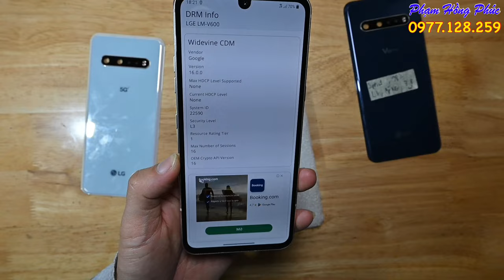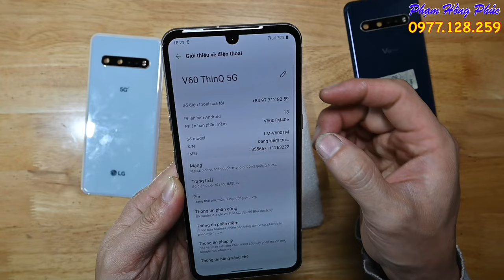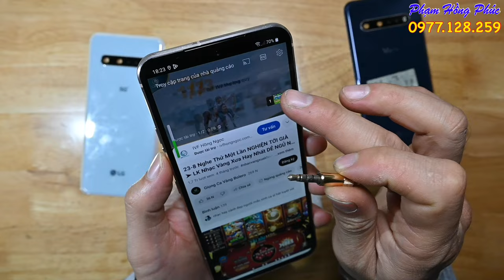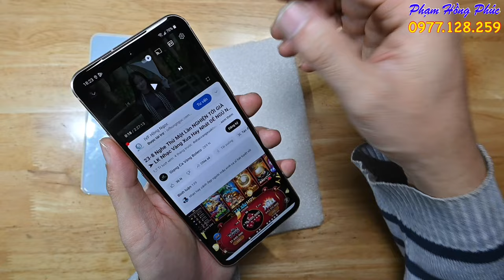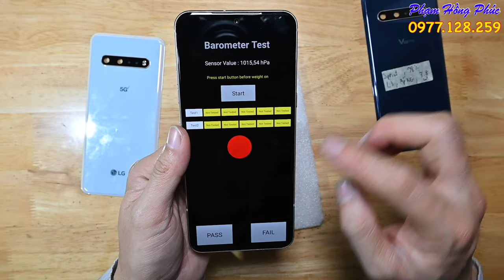LG V60 Sprint , 98%, L3, 3.8 củ.